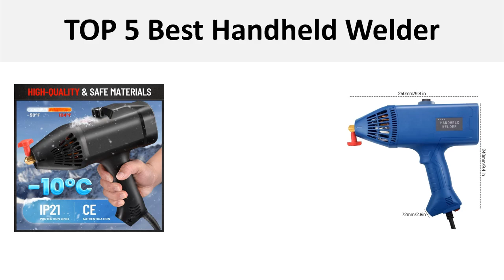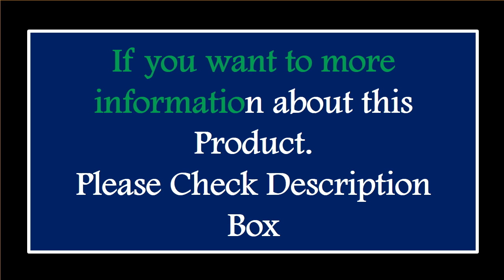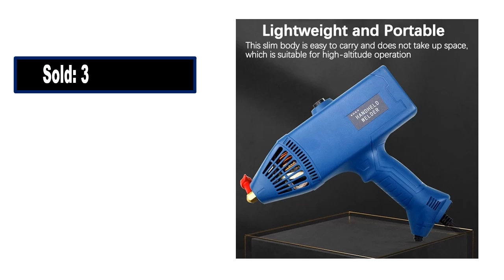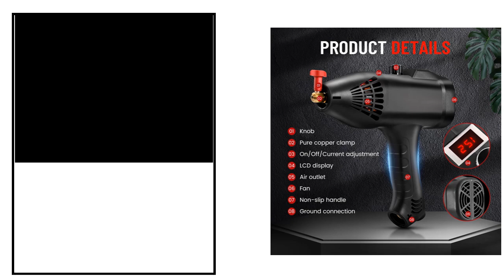5 Best Handheld Welder Review 2024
TOP 5 Best Handheld Welder Review 2024

1.Smart Handheld Welder with Digital Display 2500W 90A Handheld IGBT Arc Welding Machine Automatic Digital Current Adjustment 220V

2.4600W Handheld Arc Welder Portable Welding Machine Automatic Electric Welder Home Welding Tool 220V/110V

3.EU Plug 220V Tig Mig US Plug 110v 5000w Digital Arc Welding Machine Handheld Welder Electrical Tools Spot Welding 2~14mm Group

4.Upgraded Welding Machine 110V Handheld Welder with IGBT Inverter 6 Variable Current Adjustment, Portable ARC Welder Gun

5.3000W MMA Electrode Welding Machine Handheld IGBT Inverter ARC Welder with Mask Soldering Metal Support 2.5-3.2mm Welding Rod

Are you Searching for Best Handheld Welder? So now you are in the right place for getting the valuable info on Handheld Welder.

In this video, we shortlisted the 5 Best Handheld Welder on the market in 2024. We made this list based on our personal opinion. After performing our research based on their price, quality, durability, brand reputation, and other related issue and we ranked them no particular request or influence.